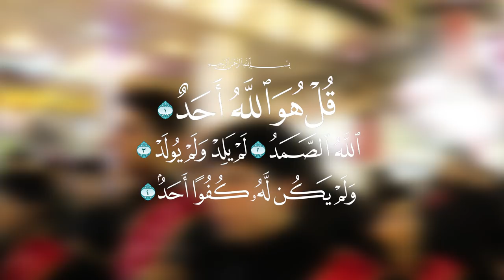|| يامولاي الأكبر || أداء: حسن الطائي || كلمات: علي الگرعاوي